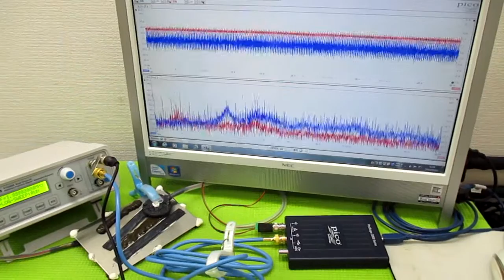メガヘルツの超音波発振制御プローブ製造技術